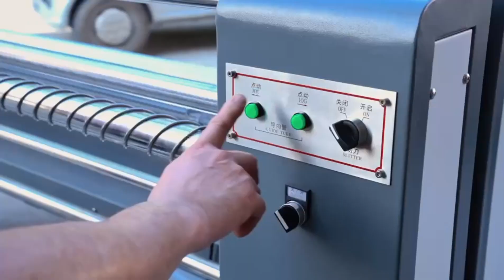machine Winding straight or twill fabric before sliting strips process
Make twill fabric can adjust between 30° to 60°, Suitable for rolling non-woven fabric, leather, Oxford cloth, knitted ,woven and other fabric.
Fabric winding speed adopts frequency converter stepless speed regulation, can inching operate fabric winding.